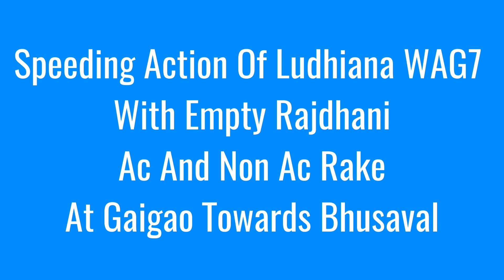"Brand New LHBfied" Rajdhani Coaches Hauled By Ludhiana WAG7 Speeding At Gaigao Towards Bhusaval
Hiii guys welcome with another video !

Ludhiana WAG7 speeding with Newly LHBfied Rajdhani AC and Non AC rake towards Bhusaval at Gaigao Station (Maharashtra).